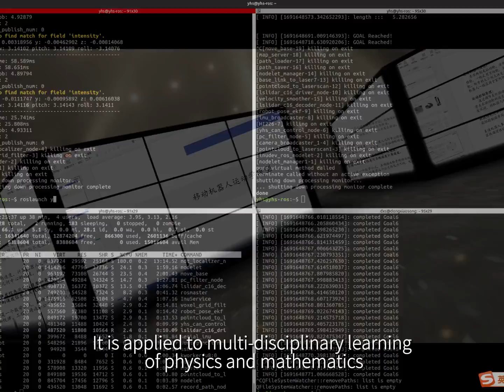Fully open-source code supports multi-level application research